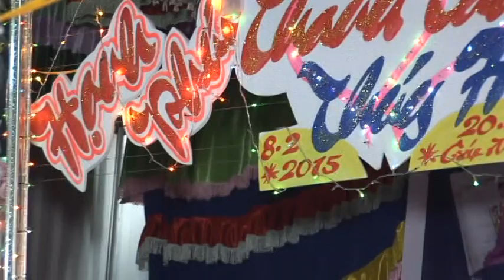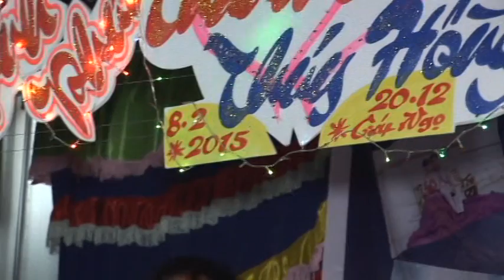Lễ cưới Thanh Tâm & Thúy Hồng Phần 5